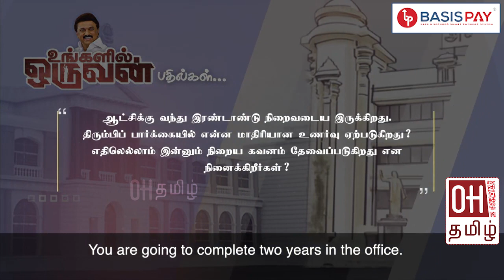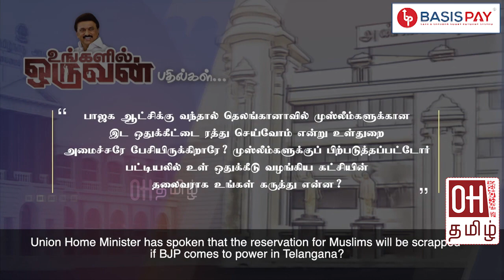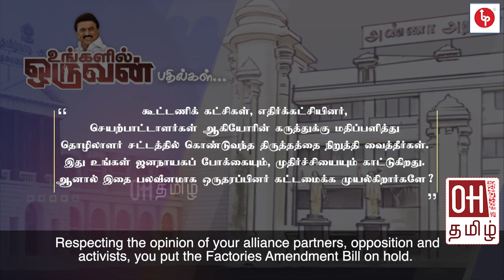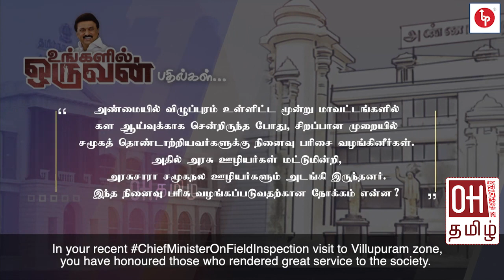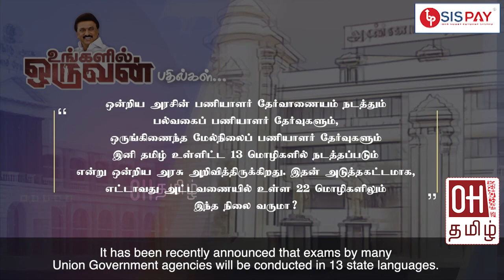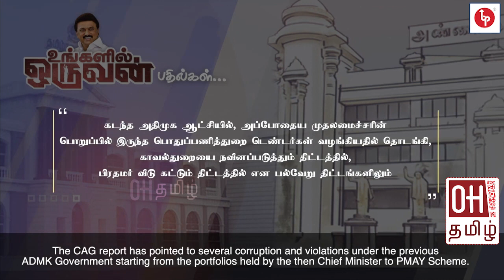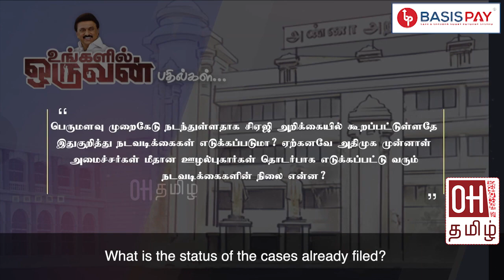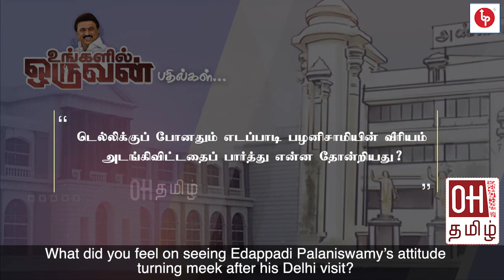Ungalil Oruvan MK Stalin | முதல்வர் ஸ்டாலின் பேச்சு, உங்களில் ஒருவன் பதில்கள், பாஜகவுக்கு கண்டனம்...